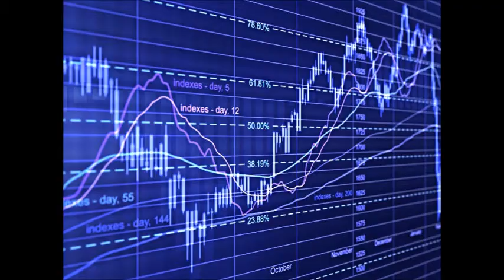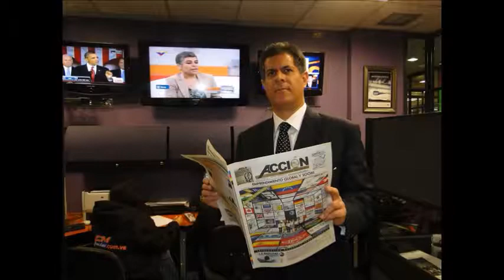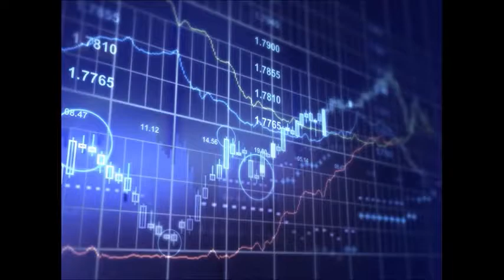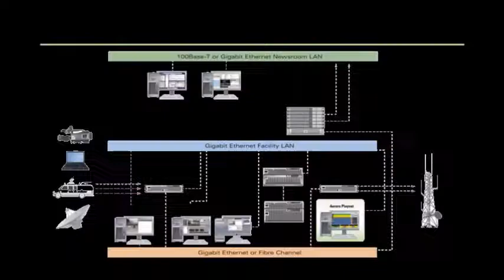GERENCIA 360 PUBLICIDAD 7_GPT GERENCIA PARA TODOS CONCEPTO